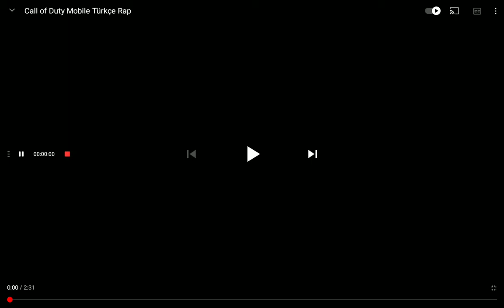call of duty mobile şarkısı